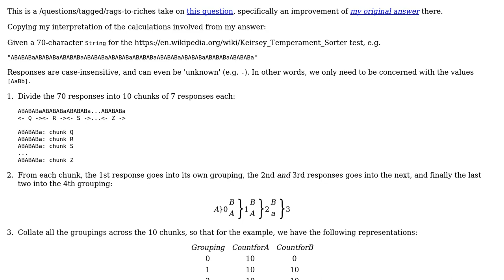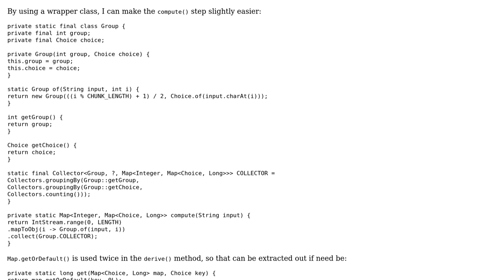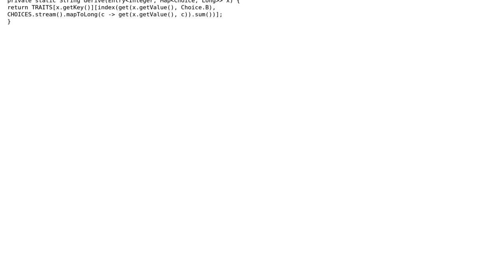Code Review: What's my personality?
With thanks & praise to God, and with thanks to the many people who have made this project possible! You are responsible for your own actions.